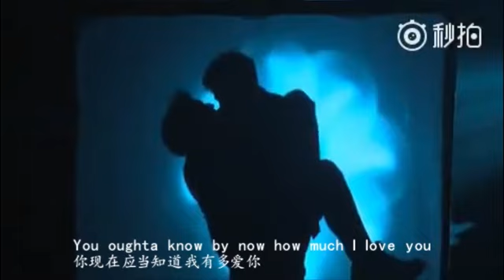[FMV] Nothing's Going To Change My Love For You (此情不渝) - Thanh Vũ (QingYu)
Cre @青宇楼2106室